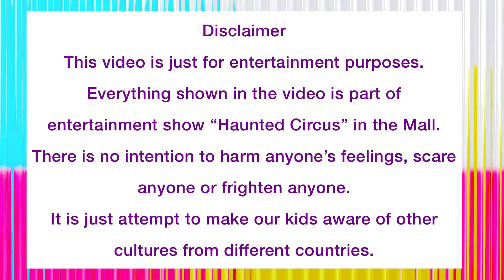Haunted Circus|Halloween Special|Halloween 2022|Halloween Haunted Show for kids|The Pavillion, Pune